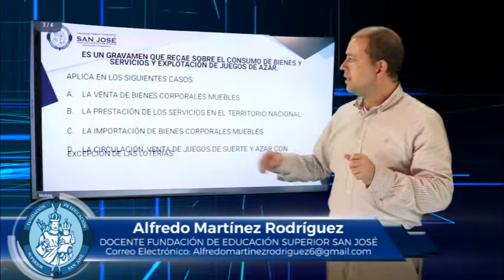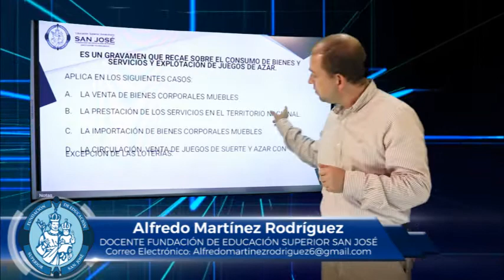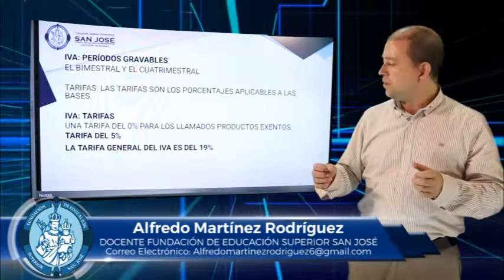ALFREDO MARTÍNEZ MATERIA TALLER PRÁCTICO TRIBUTARIO TEMA IVA